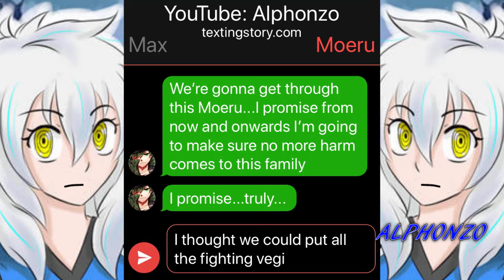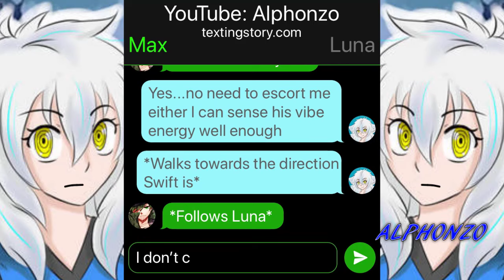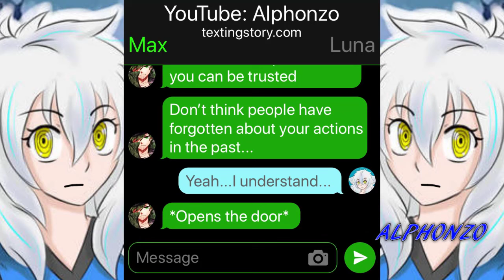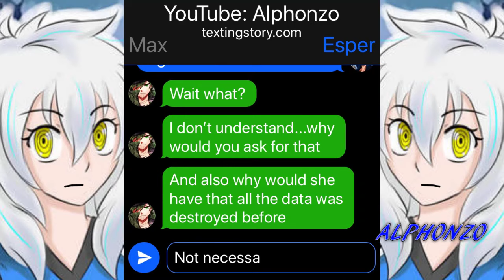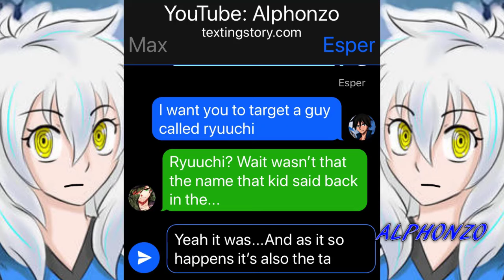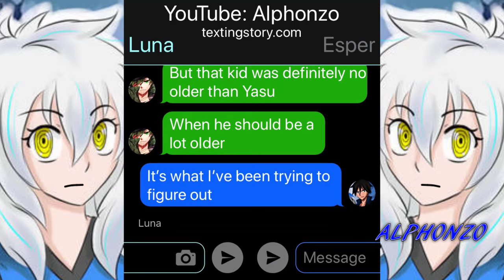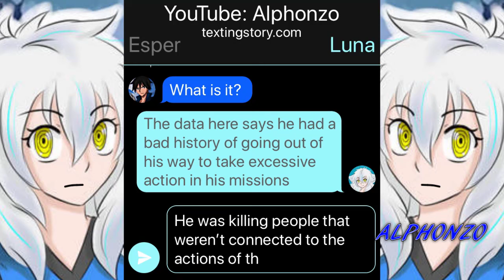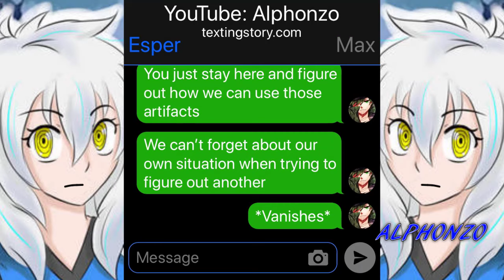Digging Up The Past(Rise Of Ray)#97